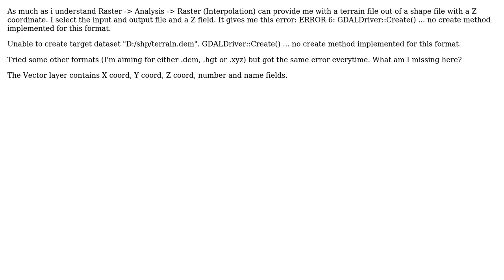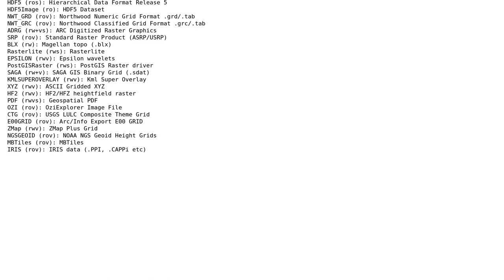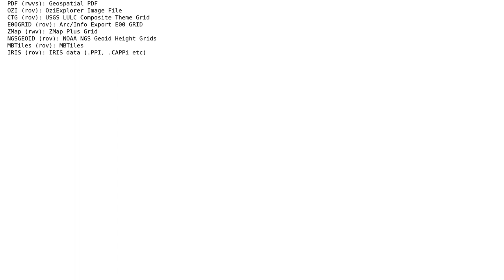GIS: QGIS 2.2: GDAL Grid (Interpolation) Error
With thanks & praise to God, and with thanks to the many people who have made this project possible! You are responsible for your own actions.